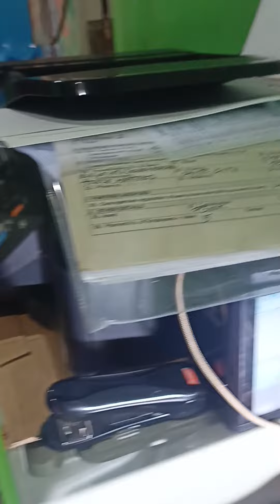4weeks kitten don't like her mom's milk